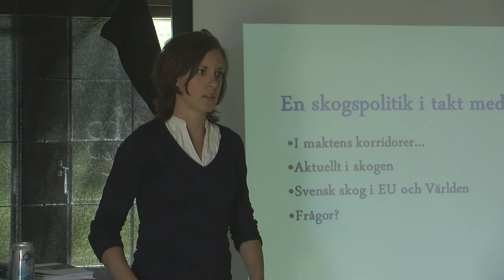SkogsElmia 2011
SkogsElmia 2011, skog, Elmia, skogsaktuellt, mässa